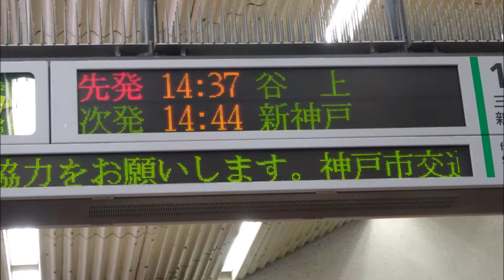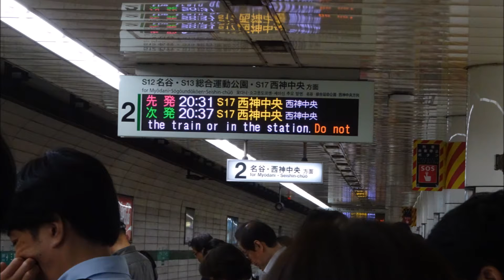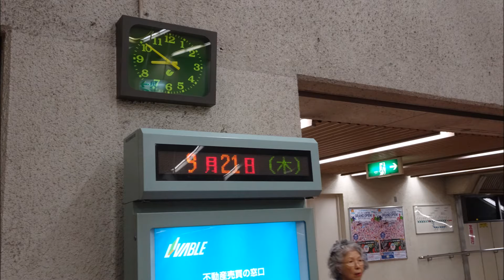2017- 09- 21 「ささやかな一日」